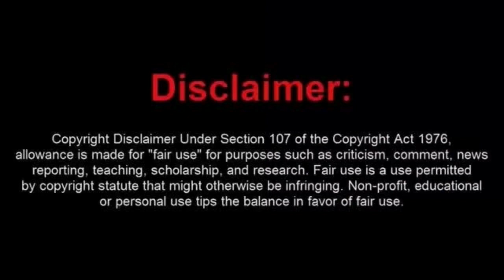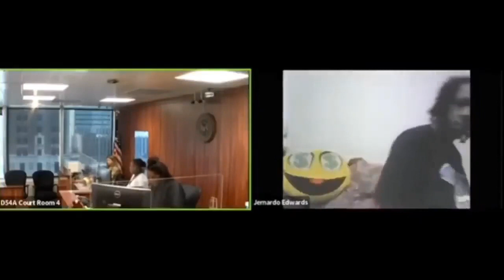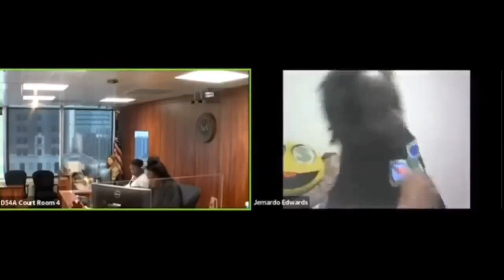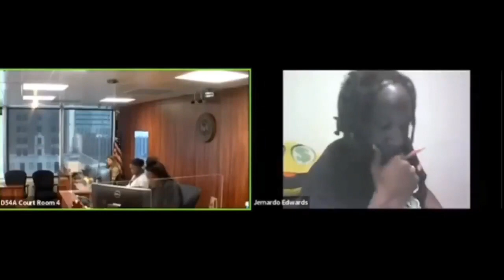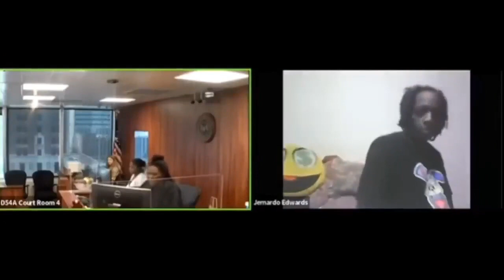Sovtard Shows up to Court Drunk